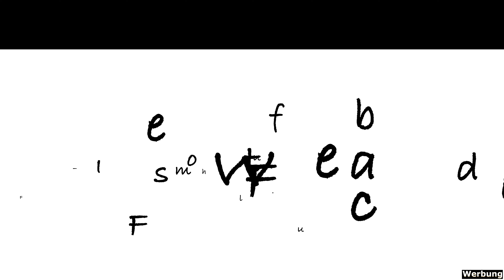Bildbesprechung 468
Anzeige
Immer wieder Samstags um 14:30 Uhr eine neue Bildbesprechung! So auch heute mit vielen niegelnagelneuen Fotos!